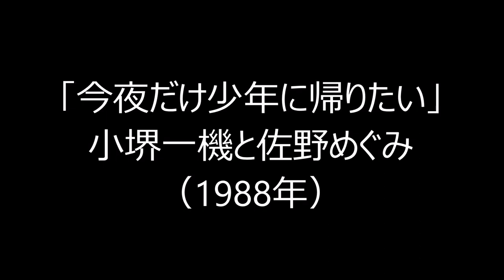小堺一機と佐野めぐみ「今夜だけ少年に帰りたい」（1988年）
作詞:松本一起/作曲:林哲司/編曲:清水信之。1988年放送のドラマ『空に星があるように』主題歌。小堺さんは、鼻の穴は大きいですが、音程がしっかりしていて歌が上手いです。編曲、演奏も都会的で洗練されたオシャレな曲です。こんな素敵なデュエット曲が埋もれてしまうのは、もったいないなあと思います。